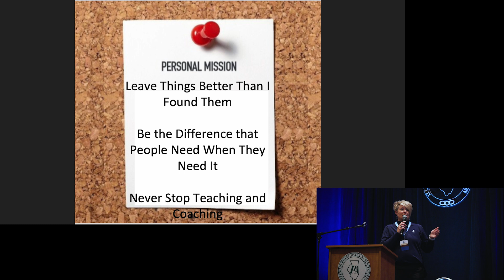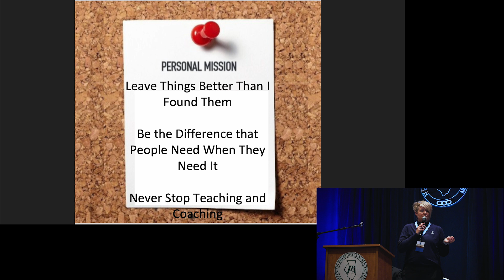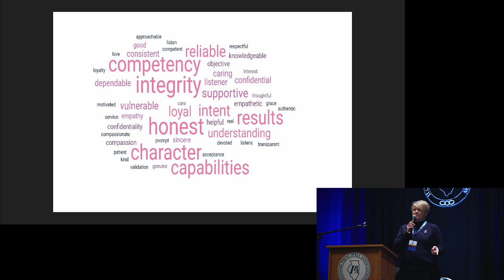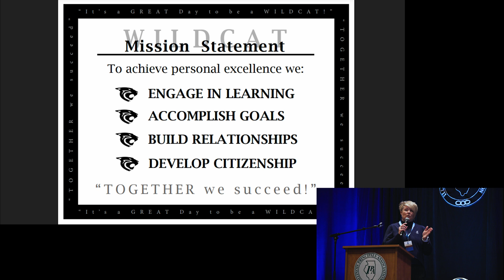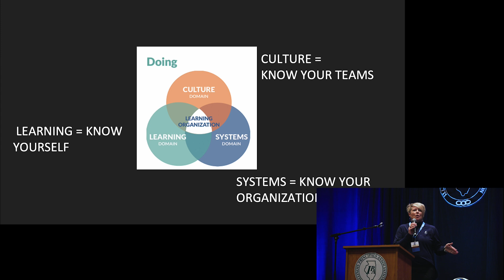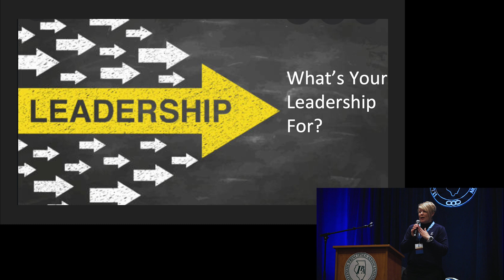What's Your Leadership For? - IGNITE 2024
Speaker: Angie Codron